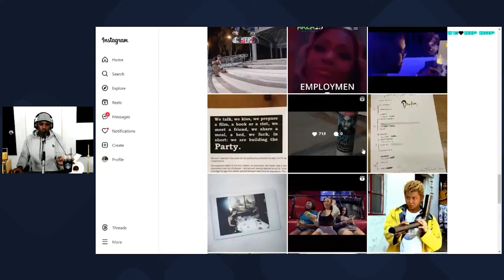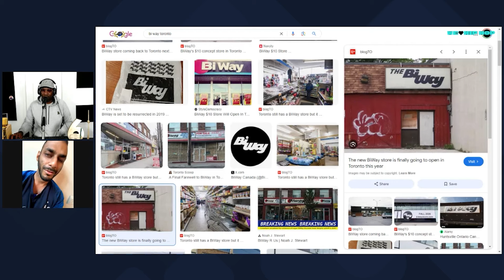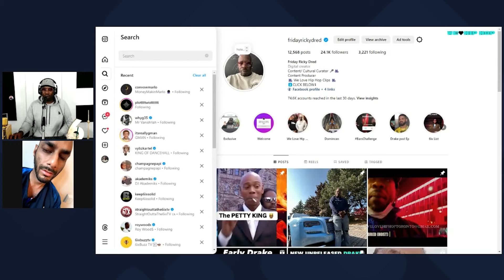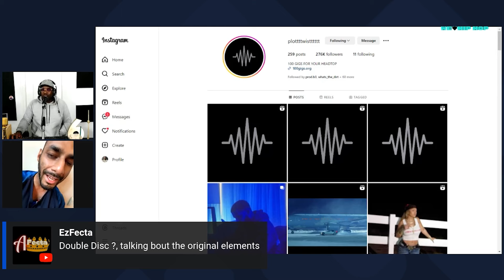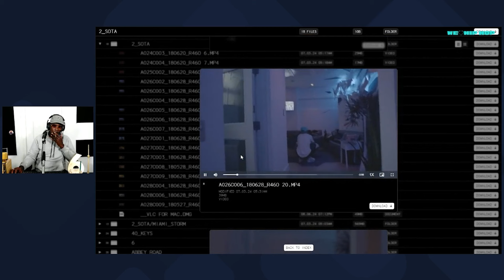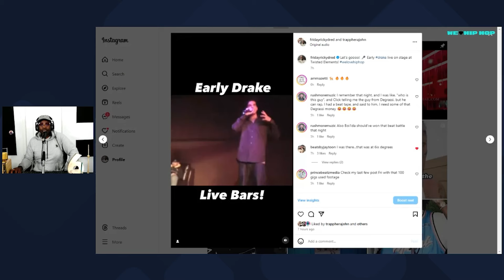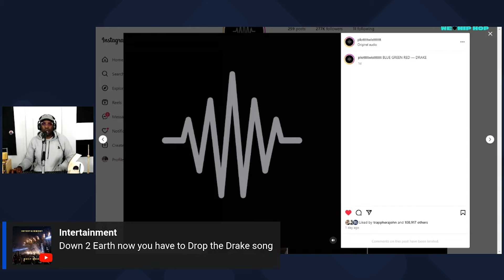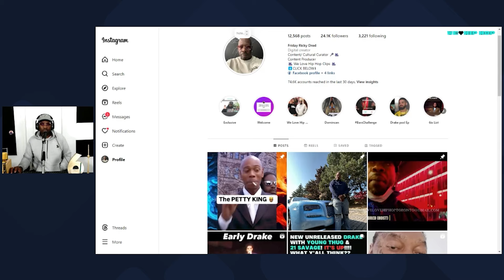DRAKE Drops 100 GIGS Of NEW CONTENT (Insider Breakdown) We Love Hip Hop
DRAKE Drops 100 GIGS Og NEW CONTENT (Insider Breakdown) We Love Hip Hop